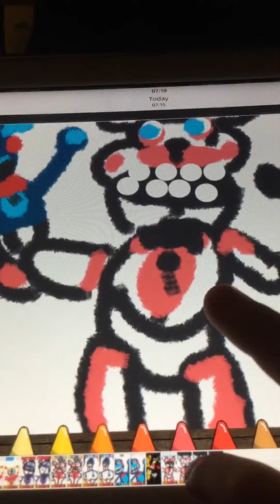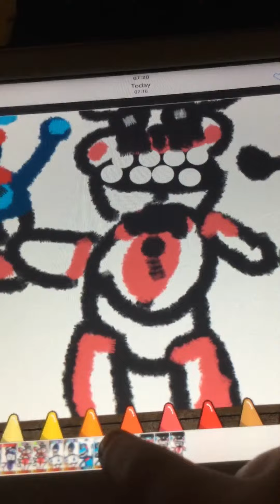Funtime Freddy on the show